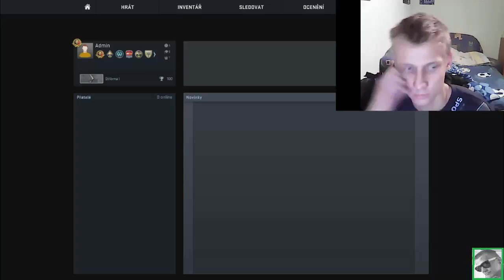(CSGO) Counter-Strike Global Offensive NoggyLetsplay 32 Part 3